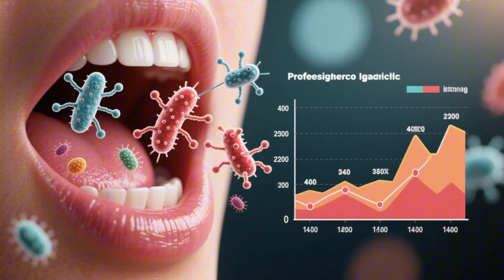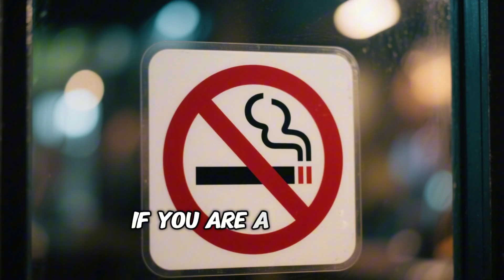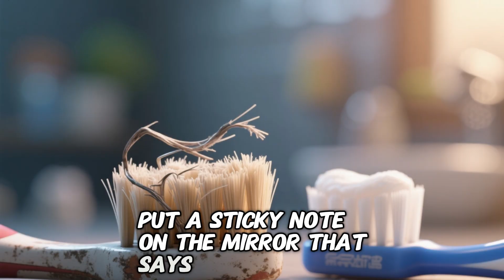How Dirty Teeth Can Hurt Your Brain and What To Do Tonight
Your gums vs. your brain—shocking but real. A new study links gum-disease bacteria to worse Alzheimer’s symptoms.
Can mouth germs reach your brain? Scientists say yes—and the inflammation they trigger may speed up memory problems. In this video, we break down the mouth–brain highway in plain English: how bleeding gums let bacteria into the bloodstream, how the brain’s immune cells react, and why that matters for thinking and memory as we age. You’ll get practical, science-backed steps you can do tonight: brush 2×/day with fluoride, clean between teeth daily (floss or interdental/water flosser), book regular dental checkups, treat bleeding gums early, cut added sugar, avoid smoking, and manage conditions like diabetes. Oral care won’t “cure” Alzheimer’s, but it’s a smart, controllable habit that supports overall health—including your brain.
Sources/Credit: Journal of Alzheimer’s Disease, National Institute on Aging.
Welcome to Timeless Wisdom – Your trusted companion for healthier, happier senior living.
If you're 60+ and looking for practical, science-backed advice to boost your health, energy, and overall quality of life – you’ve come to the right place.
At Timeless Wisdom, we explore topics that matter most in your golden years:
– Natural ways to improve memory and brain health
– Nutrition tips tailored for aging bodies
– Gentle exercises for strength, balance, and flexibility
– Sleep, stress, and emotional well-being
– And inspiring habits to stay vibrant, purposeful, and joyful
Our mission is simple: to empower older adults with timeless knowledge to live fully – every single day.
Because every age is the right age to thrive.